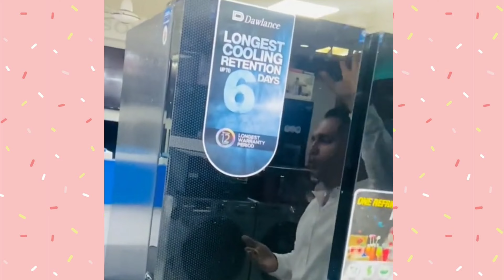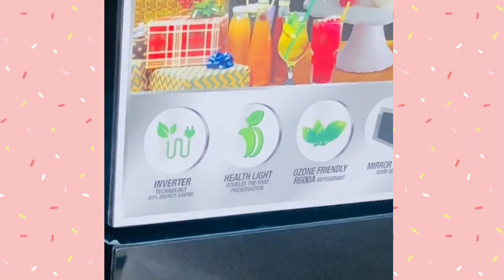Fridge on solar power | fridge on solar panel | run fridge on solar power | dawlance 4 doors fridge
in this video you will know all features of pakistani biggest dawlance fridge .